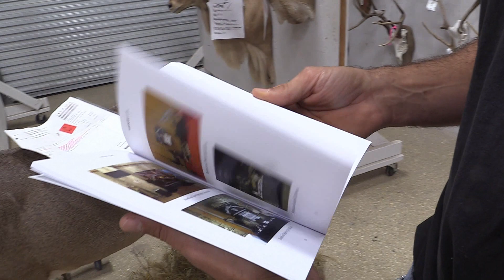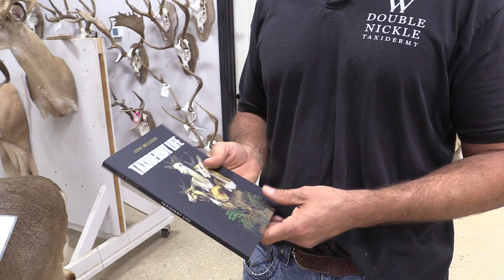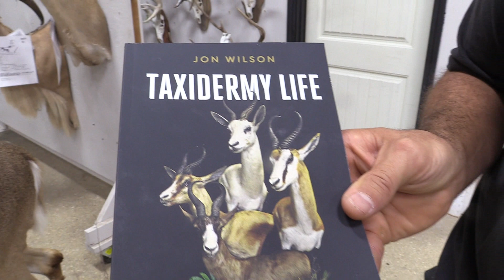A Sportsman's Life EP 131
Luke Bow hunts the Dale River Ranch then cooks up some dutch kettle shepards pie/Larry visits Double Nickle Taxidermy/Jeff heads out to put some venison in the freezer